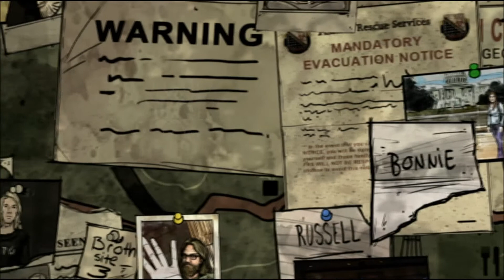Let's Play The Walking Dead [400 Days] #03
Habe dieses Spiel aufgenommen als ich noch keine externe Stimmenaufnahme hatte, deshalb sorry für die schlechte Stimmenaufnahme ;D

Dieses coole Point & Click Horror-Adventure besteht aus 5 Episoden und einer DLC namens 400 Days und es dreht sich um den Häftling Lee der sich auf den Weg ins Gefängnis befindet und nach einem Autonunfall in einer Zombieverseuchten Welt wiederfindet. Er lernt die kleine Clementine kennen, dutzende andre Leute und muss oft schwere Entscheidungen treffen die sich negativ oder positiv auf den Storyverlauf auswirken.